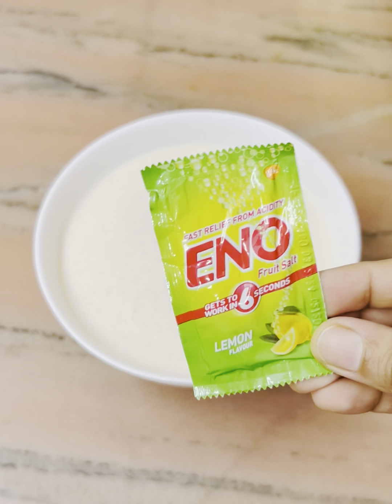Only Five Ingredients Healthy Recipe || Pohe And Suji Ki Recipe🥞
suji poha dahi ka nashta
suji poha dahi
poha suji dahi recipe
suji poha dahi ka dosa
poha suji aur dahi ka nashta
poha suji dahi dosa recipe
poha suji dahi ki recipe
suji dahi poha ki recipe
nasta recipe
breakfast recipe
poha recipe
suji recipe
poha recipe in hindi
suji ki recipe
poha recipe
pohe ka nashta
poha nasta recipe
suji recipes
how to make suji poha recipe
how to make dahi poha suji recipe
healthy breakfast recipe
BihariVandu recipe